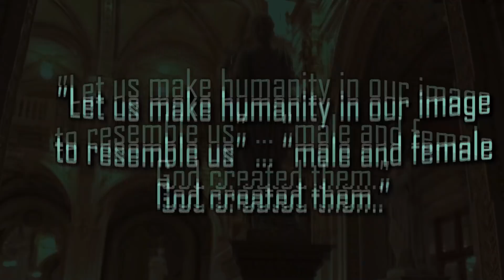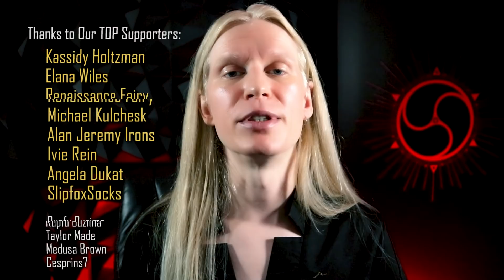God Had a SECRET Wife that was BANNED from the Bible...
God had a wife, known as Ashera the Queen of heaven, but she was removed from the bible. The Queen of Heaven was a powerful Goddess, but she became hated by God who declared that those who worshipped her would be burned and destroyed by his anger and fury. Who was Ashera, Queen of Heaven and the wife of god? Why did god come to hate her and why was she removed from the bible? This is absolutely insane and shows just how far this world has gone to twist our society into a patriarchy. Ashera was powerful, matriarchal goddess who represented nature and femininity. She was worshipped under every green tree and in the temple and forest groves her image was carved from wood. However, Ashera Queen of Heaven and the matriarchal figure of femininity would soon draw the wrath of her husband: the patriarchal and savage Yahweh. Everything you’ve been told about God and the bible has been a lie.

🟢 Get access to our SECRET weekly livestreams and hidden discord server (the Citadel) by supporting